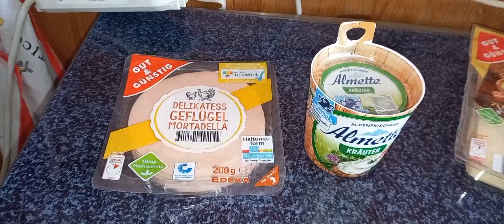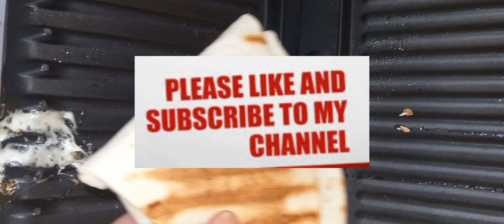Wraps so falte ich meine Wrap Tasche schnelles leckeres preisgünstiges Mittagessen oder Snack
Was ist deine Lieblingsfüllung ?
Schon mal nen Wrap gefaltet?
So schnell geht Mittagessen zwischendurch mega einfache Zubereitung.
Probiere es.
Du möchtest mich unterstützen? Kaufe gerne über meinen Amazon-Link ein.
Der Preis bleibt für dich derselbe es entstehen keinerlei Mehrkosten für dich - ich erhalte lediglich eine kleine Provision.
DANKESCHÖN
 NEU NEU NEU NEU NEU mein Shop Camping Küche und CO

Als Dankeschön gibt es eine Erwähnung in meinen Videos

Erstelle Dein ganz persönliches Produkt. Mit Deinem Design, Foto oder
Text kreierst Du Dein neues Lieblingsteil oder das perfekte Geschenk.

Diese dienen zur Orientierung und zum einfachen Finden der Produkte und werden,
 falls sie genutzt werden, mit einer kleinen Provision an mich ausgezahlt.

Sende mir GESCHENKGUTSCHEINE Amazon Karten